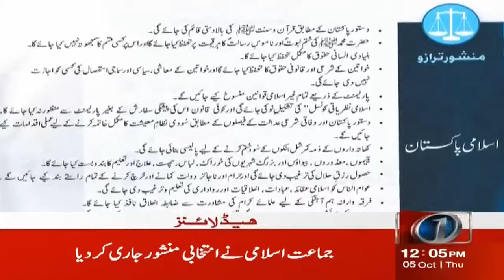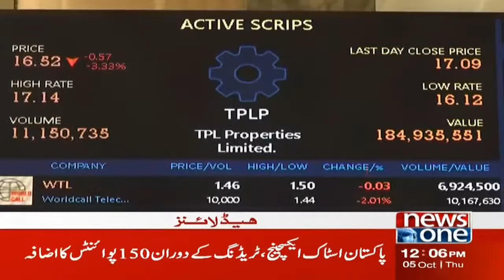Pakistan Team In Danger? | Poor World Cup Arrangements | 12 PM Headlines | NewsOne | 05-Oct-2023